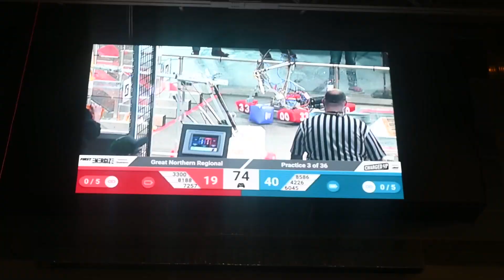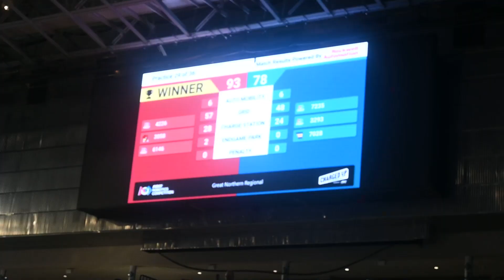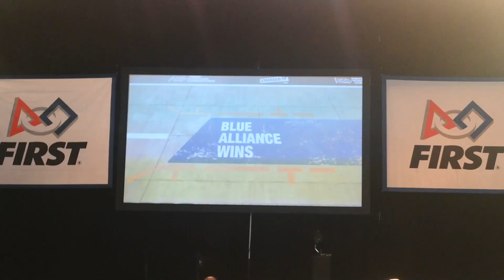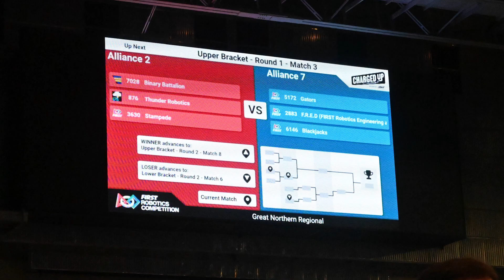Great Northern Regional Recap | FRC 7028 Binary Battalion | 2023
FRC 7028 The Binary Battalion
Future World Champions